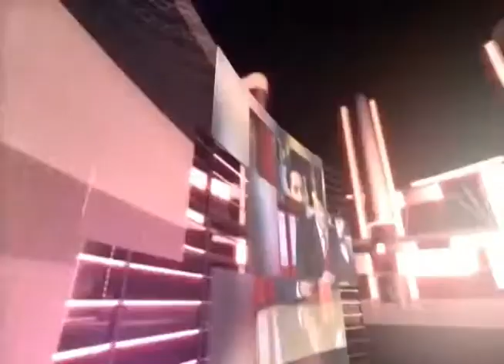CAC Excelencia Educativa 3 de 3 (13 de abril de 2014)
Ceremonia de premiación del 6to. Concurso de Excelencia Educativa y 1ro. Internacional.